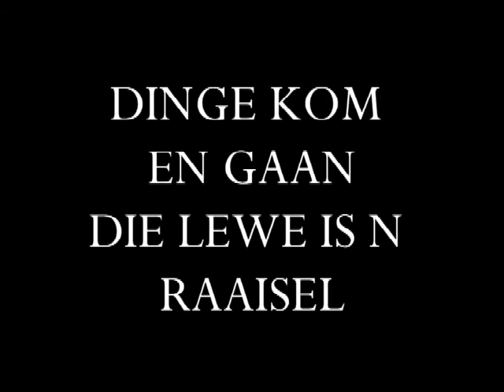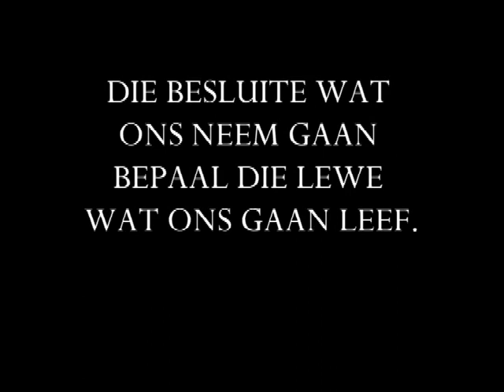Verlange Official Afrikaans Trailer _2021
Verlange is a Afrikaans short film written and directed by Pieter Plaatjies,this story is about a woman who had lost her daughter in a car
 accident,she tried to do things differently,and tried to keep busy but she could not forget,she kept on remembering,she visited her daughter's grave but things just become just more diffic
ult,she could not take it,the pressure drove her to a bottle store,she wanted to drown her problems in a bottle,two young kids came to her rescue.